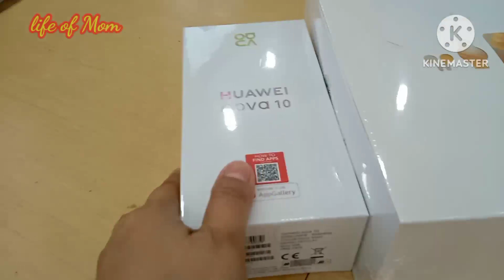Huawei nova 10 And freebies unboxing